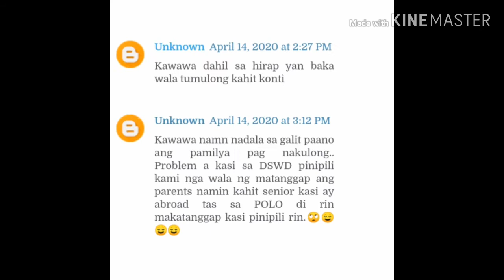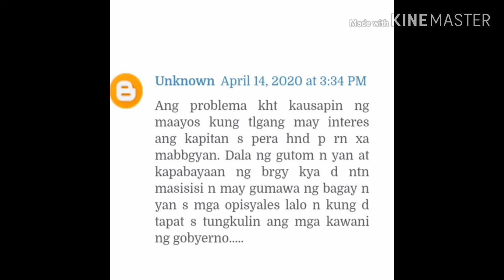Nang dahil SA 5k-8k Ang tumapos SA buhay ni kapitan NG SAn pablo